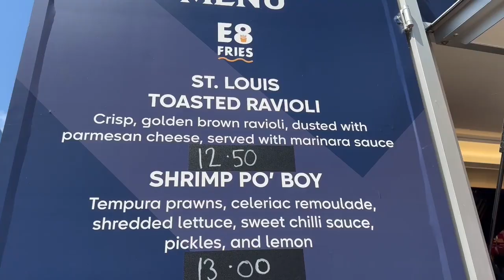London Series Wrap Up | St. Louis Cardinals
Take a behind the scenes look at the Cardinals trip to London, England.